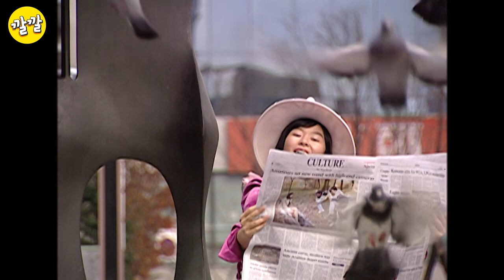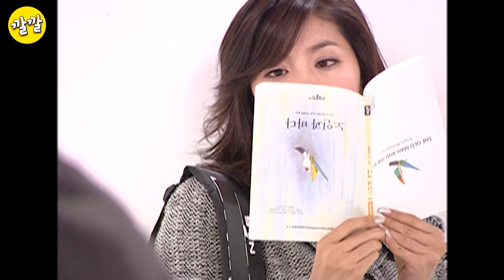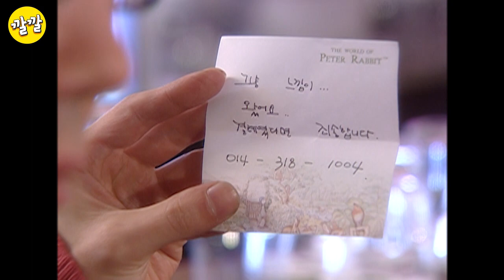올드미스 다이어리 [드디어 움직이는 지현우?!] (2004년 12월 21일)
[올드미스 다이어리]
-  나도 선수가 되고 싶다  -